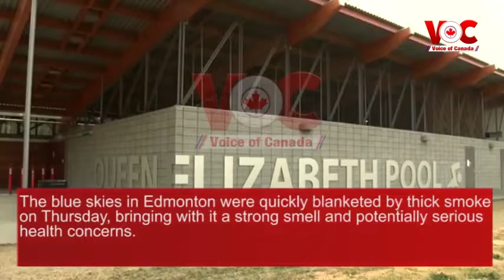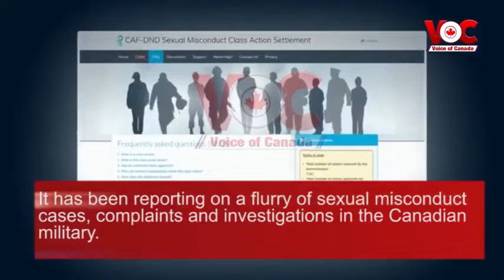Canada View II Voice of Canada II 20 July 2021